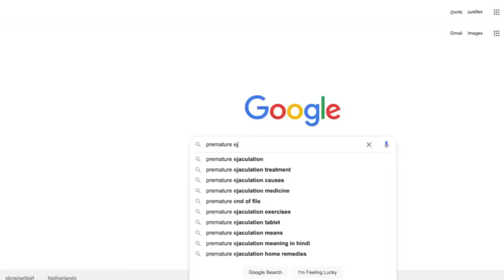3 CARA AMPUH Atasi EJAKULASI DINI, Buktikan Sendiri Dalam Satu Minggu Pertama !!!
Salah satu penyebab dari ejakulasidini adalah permasalahan pada postur dan tidak aktifnya pelvic floor muscle.

Di dalam video ini saya akan membagikan tip untuk mengatasi hal tersebut dengan beberapa latihan yang dapat anda lakukan dirumah. Jika rutin dilakukan akan memiliki dampak yang sangat baik dalam waktu hanya dalam satu minggu.

Jika ada request konten lainnya, tulis di kolom komentar ya !!! :)))

For bussines, collabs etc:
Solo, Indonesia